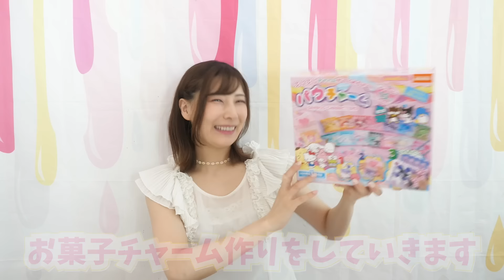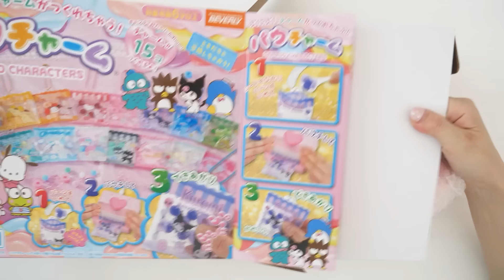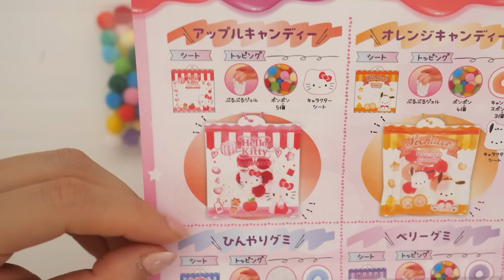新発売！大人気のパウチャームにサンリオキャラクターズが登場♡【 こうじょうちょー 】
この動画は（株）ビバリーとのタイアップです。

パウチャームの商品詳細はこちら（メーカーHP）▼

▼こうじょうちょーコラボ生地”Flower basket”好評販売中！▼

▼こうじょうちょー監修のハンドメイド本▼

※SNS等のメッセージは個別対応しておりません🙇‍♂️
💌お手紙の送付先はこちらへ💌
〒160-0023
東京都新宿区西新宿7-4-7
イマス浜田ビル３F-B
株式会社TISKET こうじょうちょー宛